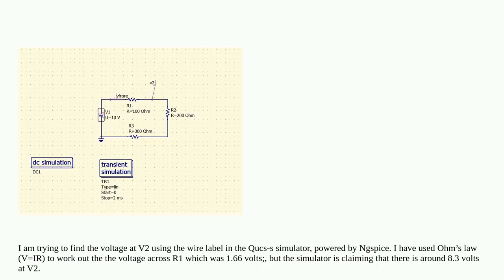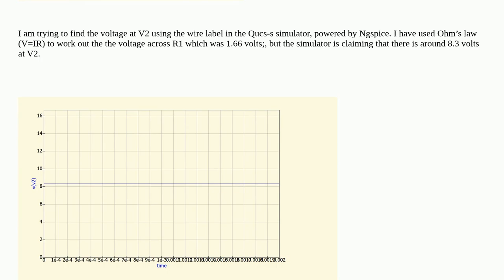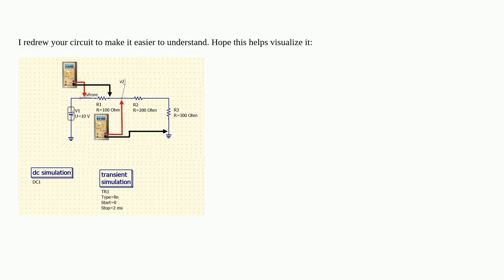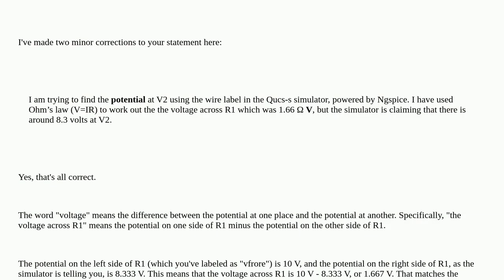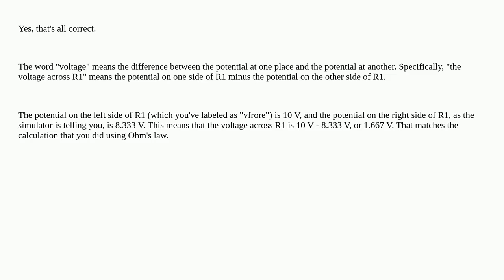Why is this point giving me 8.3 V?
A special thanks goes out to the community

  circuit-analysis qucs